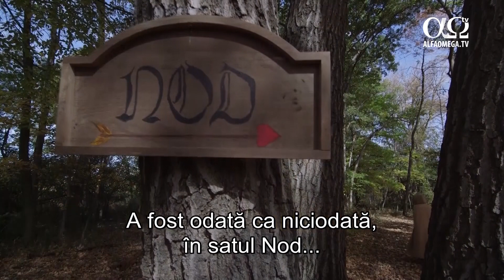FILM: Întoarcerea acasă - Vineri, 2 august 2019, ora 21, la Alfa Omega TV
Leah din Nod este hoață, dar foarte puțin din ceea ce fură rămâne la ea. Leah se află sub stăpânirea tiranicului Dybbuk. Asta până când, într-o zi, un vânător pe nume Yadid ajunge în sat. În fiecare săptămână încep să apară daruri noi în cabana lui Leah. Începe să se schimbe. În curând însă, ea este trădată de cei apropiați și condamnată să moară pentru faptele ei. Leah descoperă că dragostea adevărată este mai tare ca moartea.